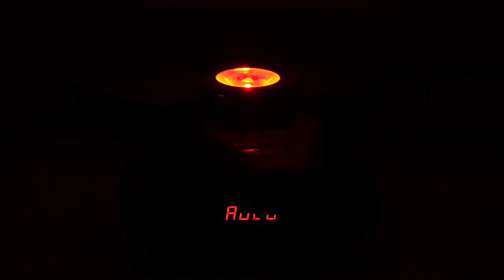LED DJ Light Retro Stage Par Light, 300W RGBW Moving Head Light COB Uplights Stage Lighting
ZQ01443US